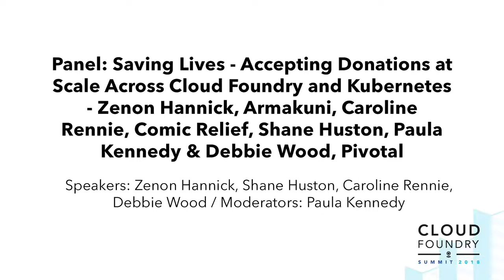Panel: Saving Lives - Accepting Donations at Scale Across Cloud Foundry and Kubernetes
Panel: Saving Lives - Accepting Donations at Scale Across Cloud Foundry and Kubernetes - Zenon Hannick, Armakuni, Caroline Rennie, Comic Relief, Shane Huston, Paula Kennedy & Debbie Wood, Pivotal

Each year, Comic Relief raises tens of millions of pounds to fight poverty. A significant proportion of this is received online over the 7 hours of primetime television coverage. A few minutes of downtime during this period could mean missing out on millions of pounds to help those that need it most. In this session, speakers from Comic Relief, Pivotal and Armakuni share their experiences of building, scaling and running a mission-critical multi-region multi-foundation solution on Pivotal Cloud Foundry; with apps hosted on the Pivotal Application Service (PAS) and other production workloads running in Kubernetes clusters provisioned by the Pivotal Container Service (PKS).

Come and hear from Comic Relief (customer), Armakuni (app developer and operator), Pivotal (platform operators and product operators), talk about the challenges and solutions faced in preparing for and supporting the 2018 Sport Relief event,